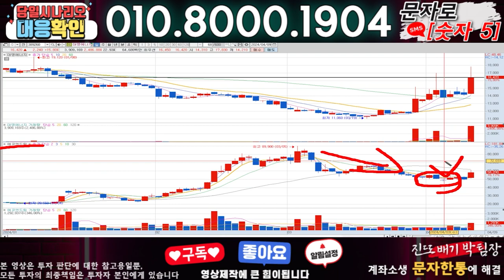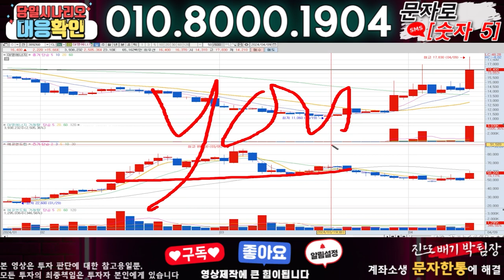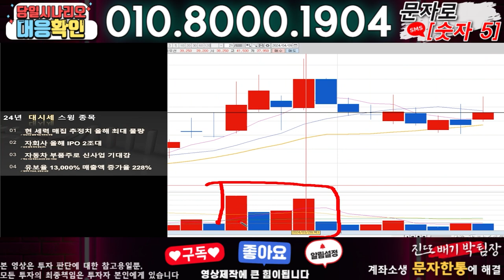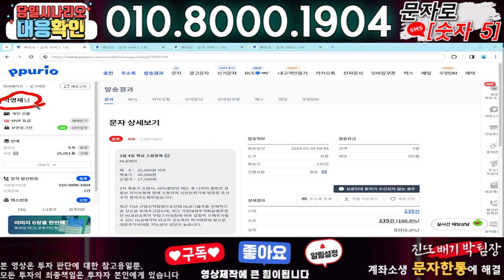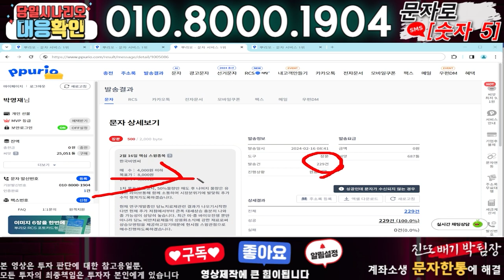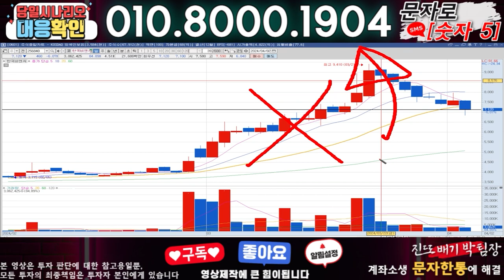에코앤드림 ) 3분전 기습속보-공식입장발표!! 무슨일인가?